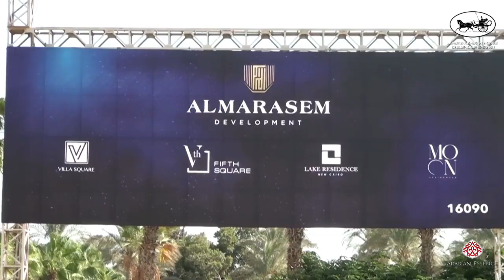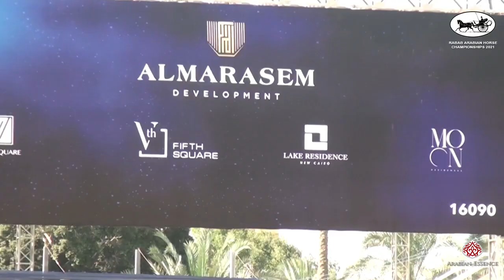Rabab SE 2021 - Class 5A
Rabab Straight Egyptian